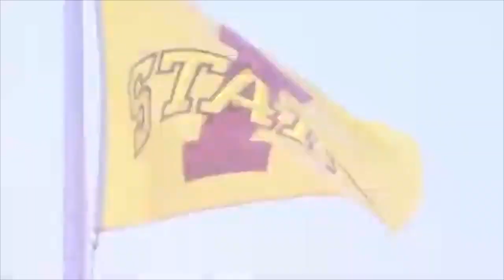The Rise of Matt Campbell & Iowa State Football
Matt Campbell has built Iowa State football into a respectable football school and is one of the hottest names on the coaching market, but how did he become a young coaching star? After playing at Mount Union, Campbell turned down the NFL for coaching and was sought out by organizations such as the Patriots and Ohio State. He eventually became the head coach at Toledo and has built Iowa State football the last 4 years. Players such as Allen Lazard, David Montgomery, Hakeem Butler and Brock Purdy have been huge and are Campbells products. Enjoy!